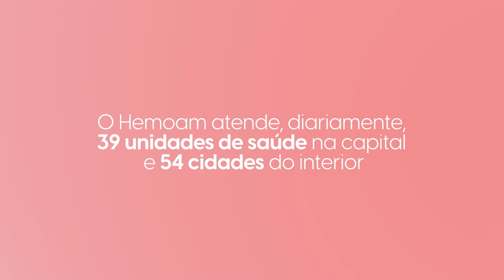Você já se perguntou para onde vai o sangue doado?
Somente em 2021, a Fundação Hospitalar de Hematologia e Hemoterapia do Amazonas distribuiu mais de 23 mil litros de sangue para hospitais em todo o estado.

Conheça os caminhos percorridos pela bolsa de sangue, logo após a doação, até chegar aos pacientes.

⏰ Horário de funcionamento: 08:00 às 18:00
📌 Avenida Brasil, s/n, Compensa II (3,74 km)
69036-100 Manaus